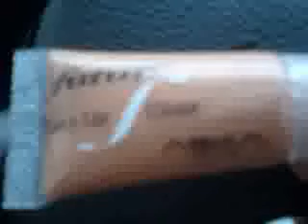アスカ ジューシーリップグロス NO.6 Aska Juicy Organic Lip Gloss No.6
天然化粧品、アスカのジューシーリップグロス、No6の自然光での色味です♪
Here's the color of Aska Juicy Lip Gloss No6, recorded during the day!